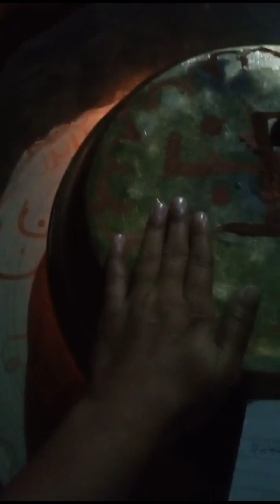देउतनी गैस देव माता 🙏🙏🙏